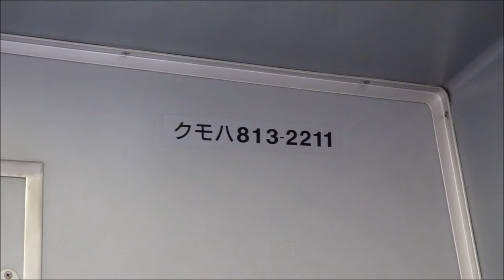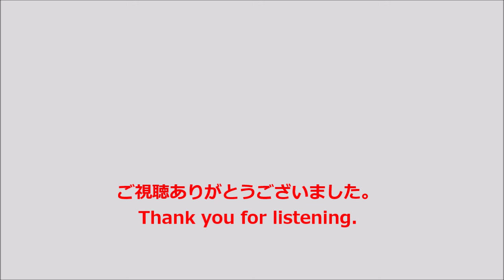【走行音･東芝GTO】JR九州813系〈快速〉門司港→博多 (2022.12)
〈快速〉羽犬塚行です。